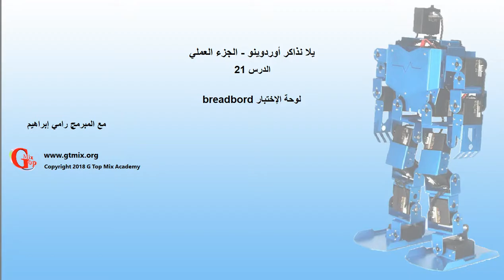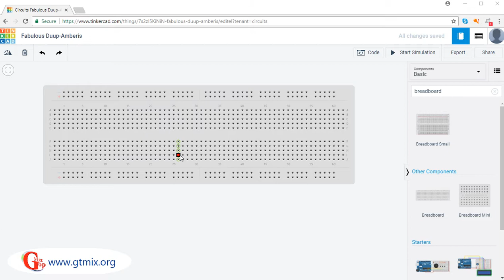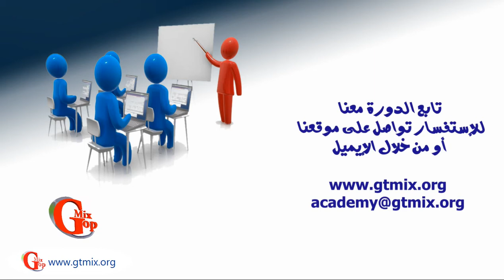تعلم الاوردوينو arduino - 21 - لوحة التجارب breadbord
تعلم الاوردوينو arduino
مع المبرمج رامي الجنزوري